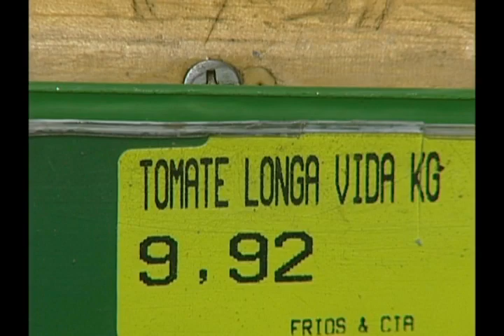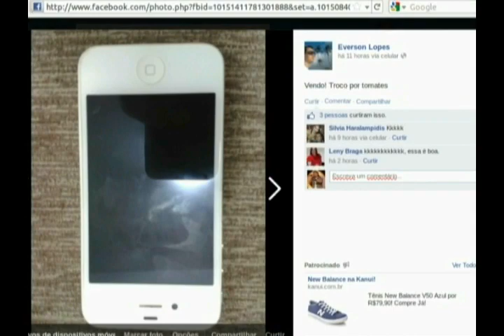080413 Preço de tomate vira motivo de piada nas redes sociais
O preço do tomate disparou nas últimas semanas aqui em Mato Grosso do Sul, e a chuva é a grande vilã,já que os produtores não conseguem atingir o  ponto ideal do fruto.